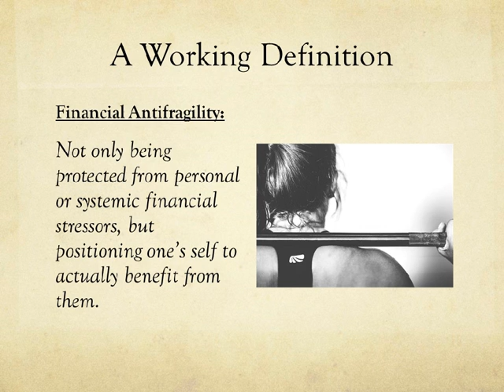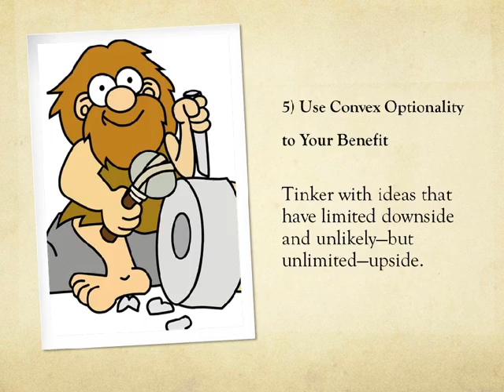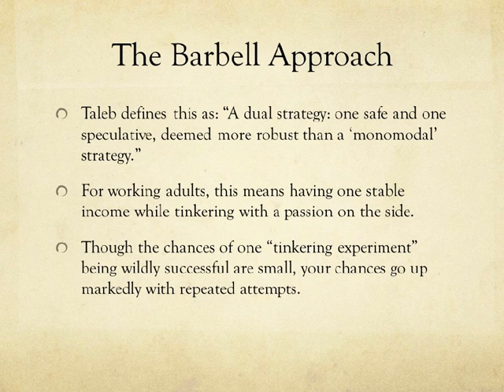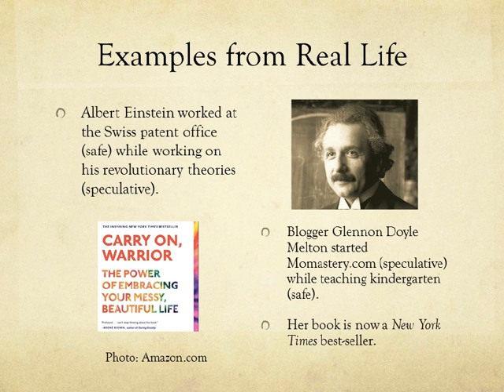How to Become Financially Indestructible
How to Become Financially Indestructible. Author: The Motley Fool.

Transcript
How to Become Financially Indestructible Benefit from future volatility
A Working Definition Financial Antifragility: Not only being protected from personal or systemic financial stressors, but positioning one’s self to actually benefit from them.
1) Limit Your Downside Remember, this isn’t about maximizing your returns in the short- run. It’s about surviving and thriving in the long-run.
Two Key Ways to Limit Downside Emergency Cash Make sure you have enough cash set aside to cover all of your family’s costs for six months without any forms of income. This will provide a cushion to prevent you from having to sell other assets. Insurance Beyond basic health insurance, investigate if you or your family would benefit from life, auto, home, renter’s, disability, or supplemental insurance. Though writing these monthly checks can be painful, they limit your downside should significant life stressors occur.
2) Avoid Debt In times of uncertainty and distress, nothing is more constraining than the burden of debt.
If another Great Recession occurred and you lost your job, consider: Housing debt (mortgage): This would prevent you from quickly moving for a new job, and you might be forced to either go through foreclosure or sell the house for less than you paid for it. Auto debt: For new cars, you’re immediately “under water” when you drive your car off the lot. If you lose your job, auto payments will need to continue, or you’ll be forced to sell your car. And since you were under water, you’ll lose money in the process. Student loan debt: Even if you declare bankruptcy, student loan debt stays with you.
3) Live Frugally The less you need to be happy, the freer you are!
One of the key tenets of Antifragility is that smaller is beautiful—but also less fragile. • If you need more things in your life to make you happy, that will require more money, which inherently makes you more fragile. • By living frugally, you get an unmatched one-two punch that leads to financial independence and antifragility: 1. You have more money left over to save and invest, which brings you closer to self-reliance. 2. You don’t need to save nearly as much, as you know you don’t need all the bells and whistles of life to be happy.
4) Have Redundancies in Place Planning for things to go wrong means that you’re prepared when they do.
Efficiency vs. Redundancy The business world are focused on making things as efficient as possible. Taleb argues that this can be a mistake. Nature doesn’t work that way—things that survive have many redundancies. The ideally “efficient” body would have one kidney, one lung, and so on. Therefore, it is somewhat counter-intuitive to have redundancies in place. It often means spending money for things that we may never use.
Are Your Redundancies In Place? If you lost your job tomorrow: Do you have a different employer in your field you are familiar with that you could call? Is there another field you’d like to get into that you’ve already started tinkering with? Have you done the requisite research to see what it would take to make such moves?
5) Use Convex Optionality to Your Benefit Tinker with ideas that have limited downside and unlikely—but unlimited—upside.
What is Convex Optionality? This graph shows what convexity looks like. • The potential downside is limited to something manageable. • Upside, however, is unlimited. • One thing to understand: the upside usually has a small probability of occurring—you have the “option” of continuing or trying something else.
Examples from Real Life Albert Einstein worked at the Swiss patent office (safe) while working on his revolutionary theories (speculative). Blogger Glennon Doyle Melton started Momastery.com (speculative) while teaching kindergarten (safe). Her book is now a New York Times best-seller.Photo: Amazon.com
A Quick Review 1. Limit Your Downside 2. Avoid Debt 3. Live Frugally 4. Have Redundancies 5. Embrace Convex Optionality